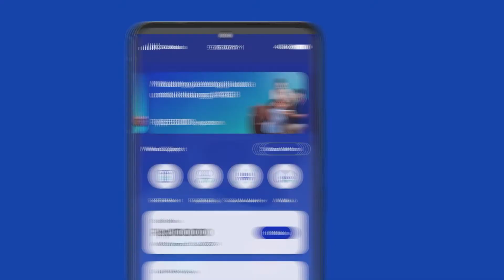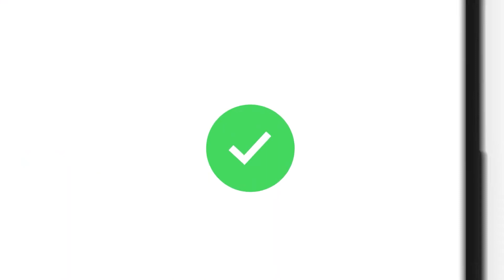myXL X Idenya Flux "Upgrade SIM 4G dari Rumah"